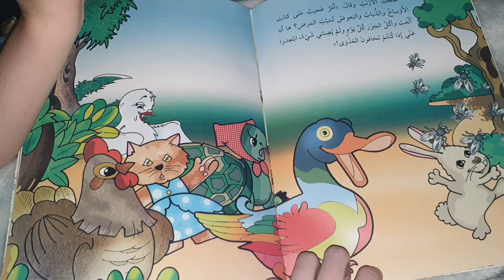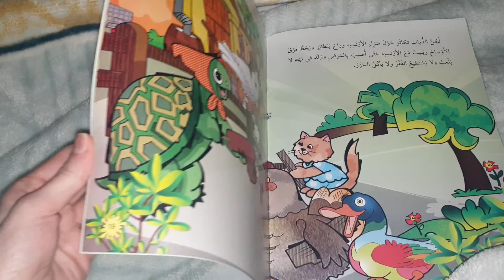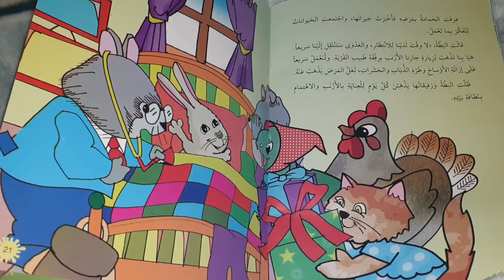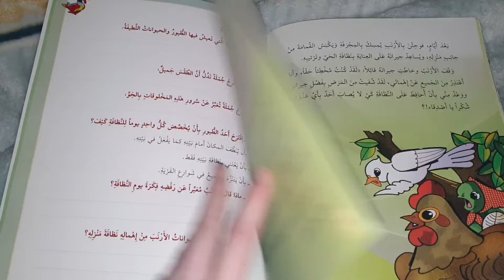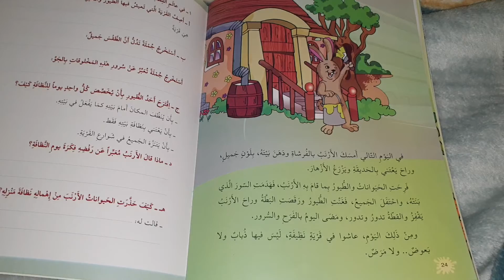قصة أصدقاء النظافة... قصة قبل النوم للأطفال بالعربية (الجزء الثاني)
من صفحة ١٢ الى النهاية
قصة أصدقاء النظافة
قصة قبل النوم
قراءة قصة للأطفال